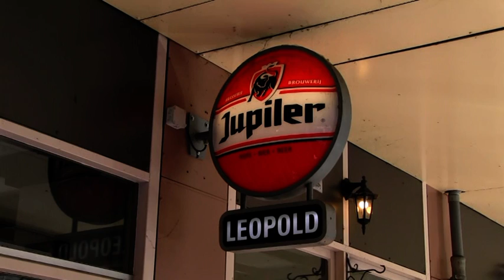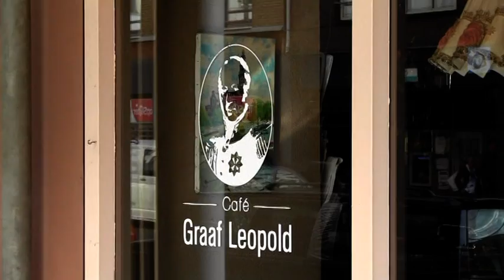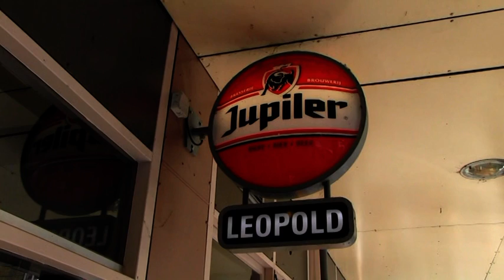VAN STIRUM TV 2014 Els Kimbel